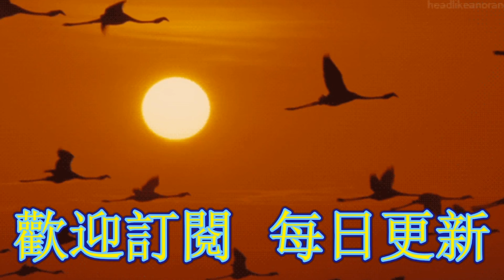泰國王后早已內定！蘇提達被爆手握5歲皇子，上演真實版甄嬛傳